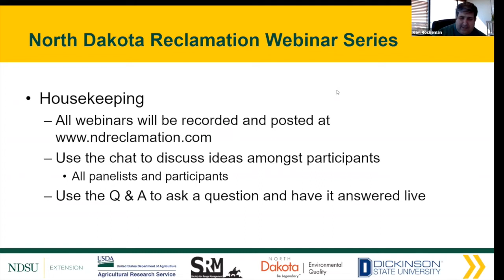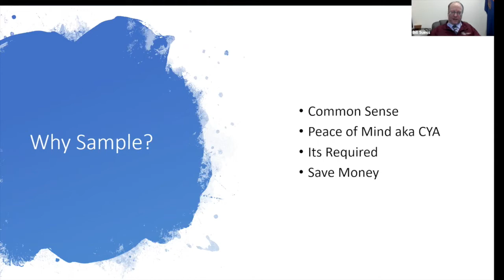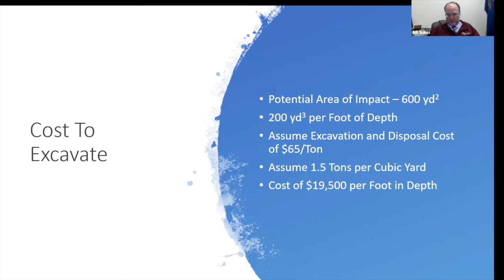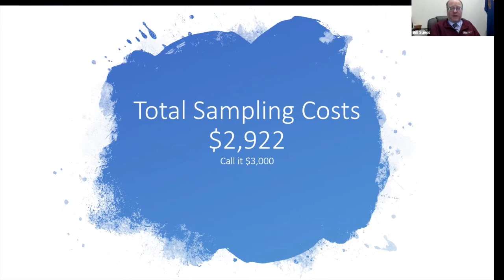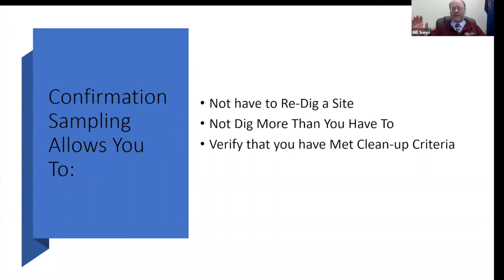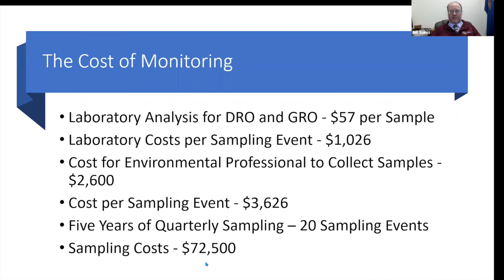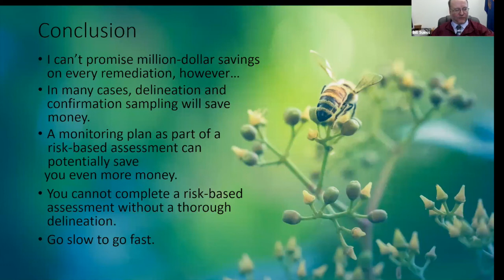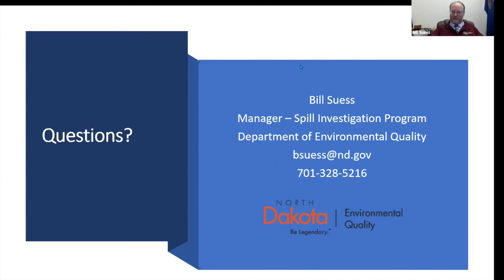Reclamation Webinar Series: Reclamation to Achieve the Most Bang for Your Buck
Reclamation Webinar Series - Session #5: Reclamation to Achieve the Most Bang for Your Buck with the North Dakota Department of Environmental Quality.

The webinars will bring together those involved in energy reclamation to learn about new methods and technologies to improve the success of reclamation.

NDSU Extension, Dickinson State University, the Society for Range Management, the U.S. Department of Agriculture’s Agricultural Research Service, the North Dakota Department of Environmental Quality and BKS Environmental are hosting the North Dakota Reclamation Webinar Series.